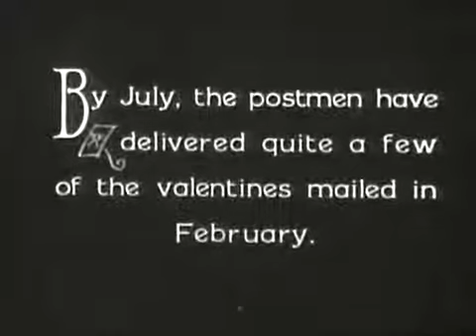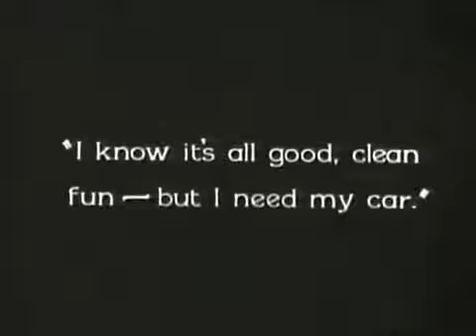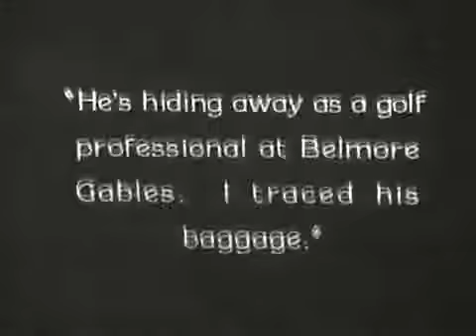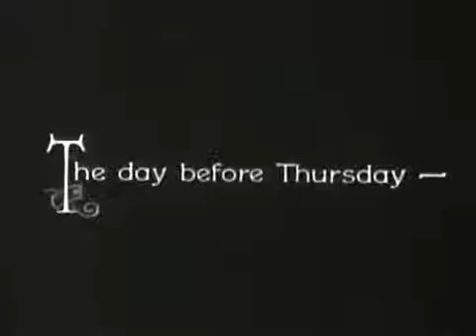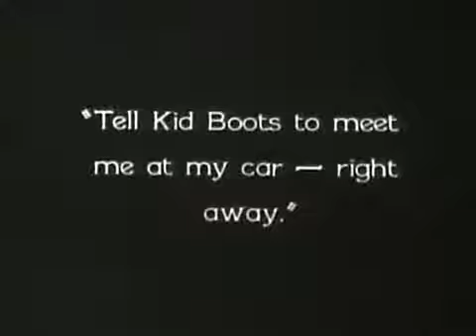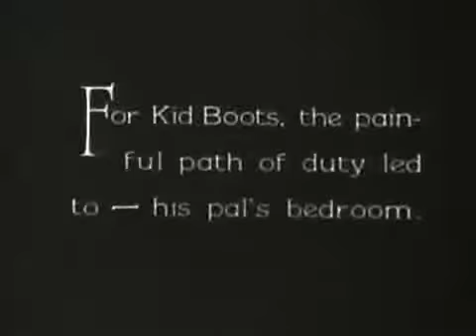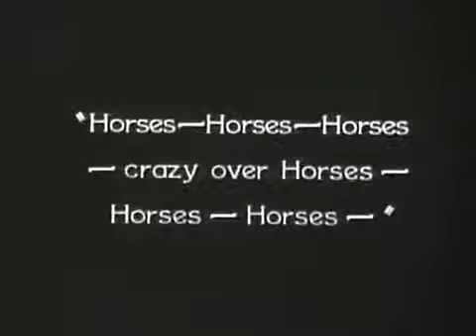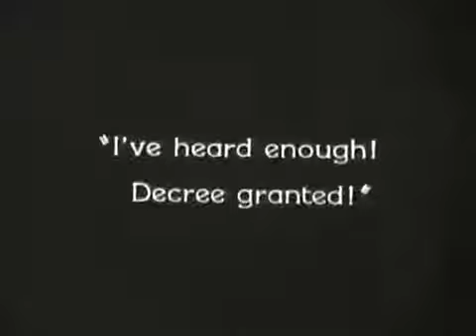Kid Boots (Eddie Cantor, Clara Bow)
When a salesman is in a tight spot with an angry customer, a wealthy playboy helps him. The salesman, owing the playboy a favor, agrees to help him get a divorce. Meanwhile, the salesman finds himself falling for the girlfriend of the angry customer who started all the trouble in the first place.